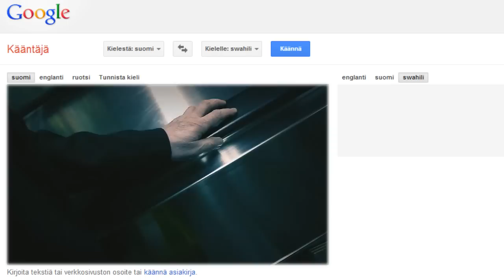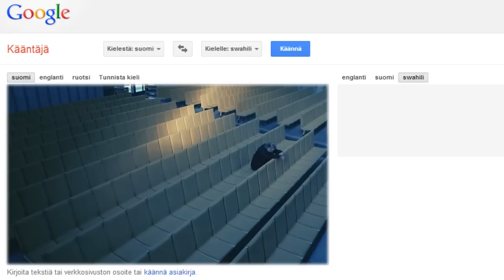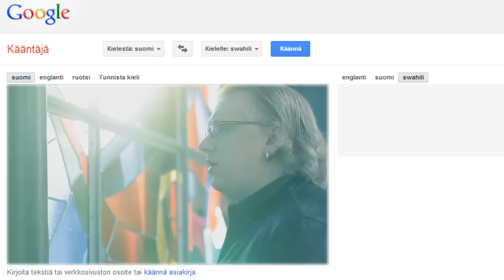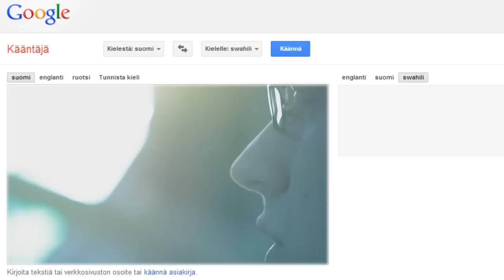Google Kääntäjä - Tuntematon Potilas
Google Translator sings a song :D